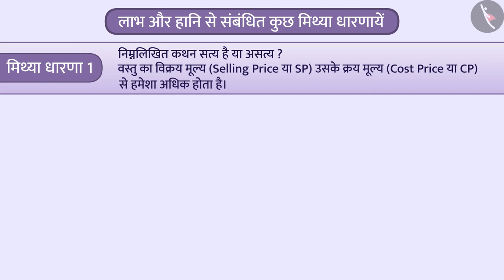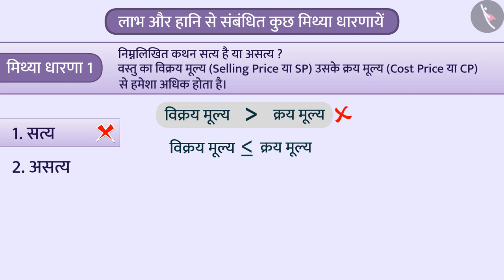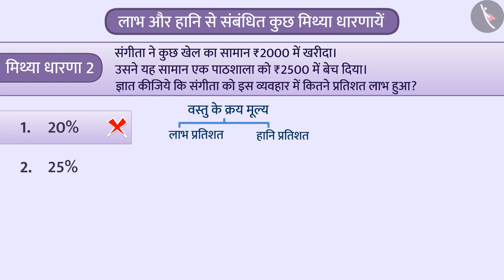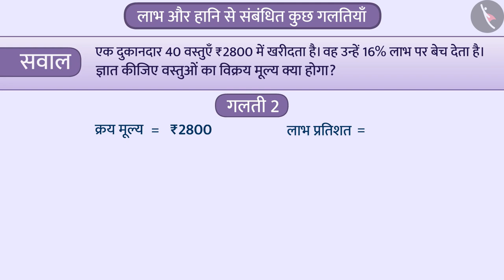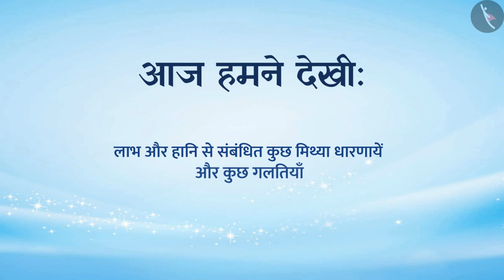लाभ और हानि | Part 3/3 | Profit and Loss | Hindi | Class 8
लाभ और हानि | Part 3/3 | Profit and Loss | Hindi | Class 8 | व्यावसायिक गणित | कक्षा 8 | NCERT | राशियों की तुलना

Profit and Loss | Commercial Mathematics | Grade 8 | NCERT | Comparing Quantities

Welcome to part 3 of Profit and Loss. In this video, we will discuss various misconceptions and/or common errors related to Profit and Loss.